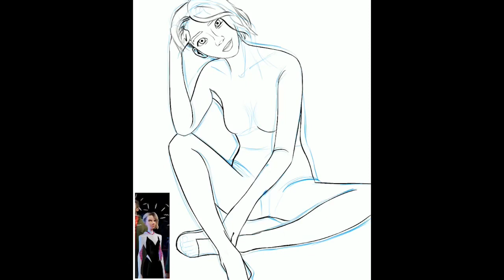SpiderGwen [Speedpaint]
If you feel like like stalking, checkout my playlists and turn on the bell notification ;)

 ALSO! Did you know I’m super active on Instagram? You can follow me there to see all the shenanigans!

GEAR USED:
○ Mostly: Huaweii P20
○ IPAD Pro 10inch / Procreate / ClipStudioPaint
○ Apple pencil first generation
○ Headphones by LucidSound
○ Nikon D60 (for fancier cosplay pics)
○ Adobe lightroom for photo editing

Let me know which ones you enjoyed most in the comments!

TOOLS & SERVICES I USE:
○ Are you a youtuber? Tube buddy is an extension that will help you with anything regarding your youtube channel, whether it’s for suggesting hashtags or telling you where you rank, make sure to check out this app! It's amazing and will help grow your channel (plus it's free)

Creativity is the light of life!